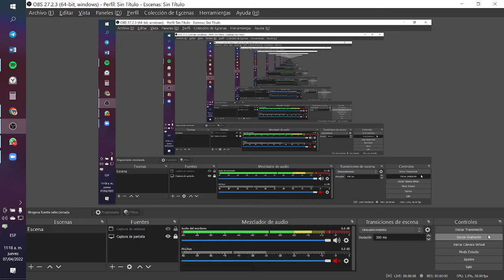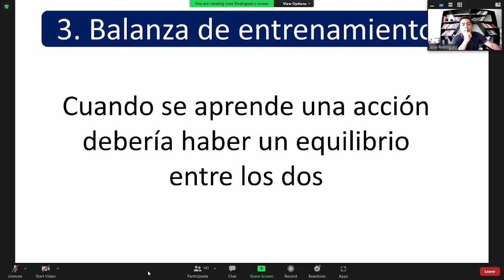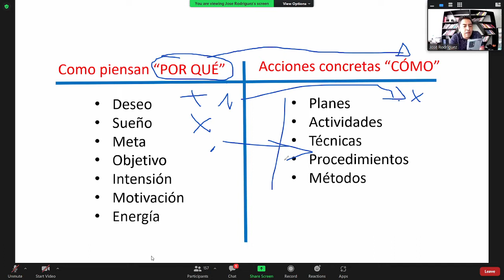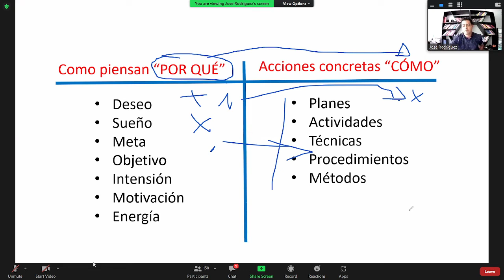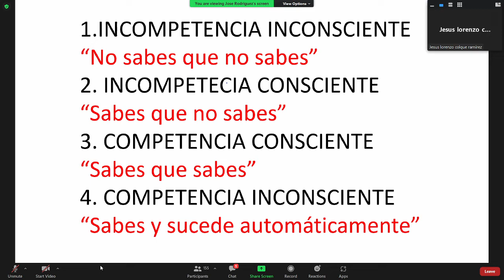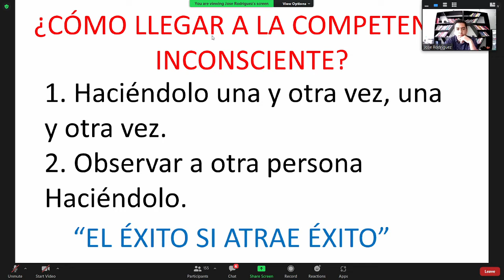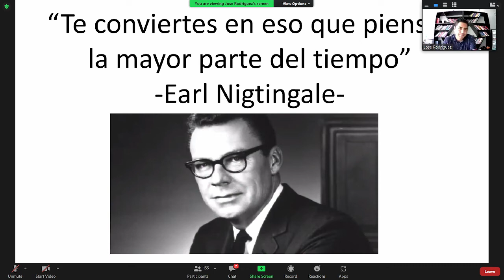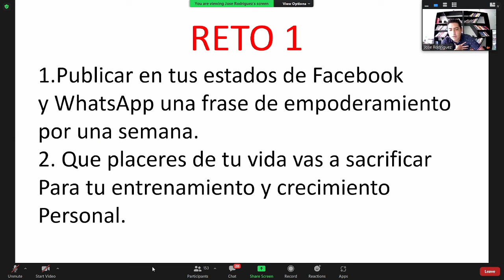07/04/2022 Psicología Org. Rodríguez G-7